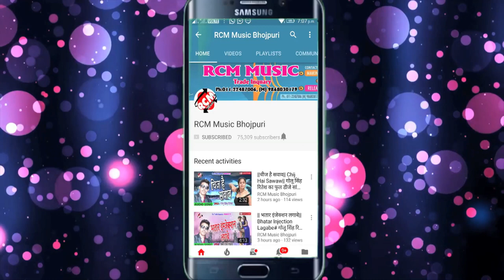राजु परवान का 2018 का बड़ा सांग || मरद मउगा मिलल बा || Marad Mauga Milal ba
Title: Marad Mauga Milal ba
Singer: Raju Paswan
Lable: RCM Music
Lyrics: Raju Paswan
Video Director:
DOP: